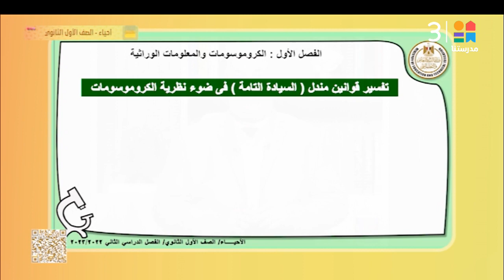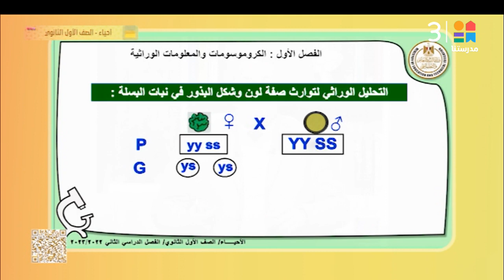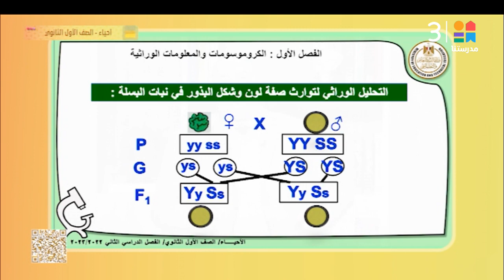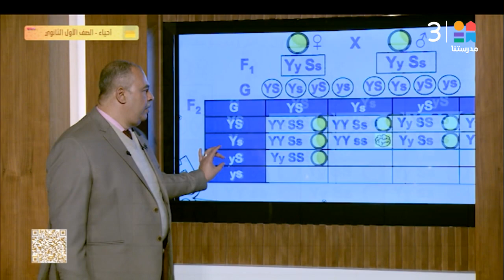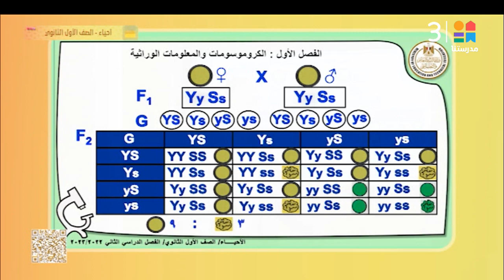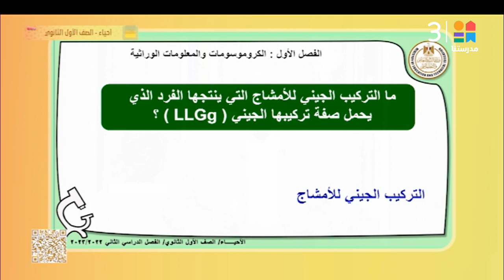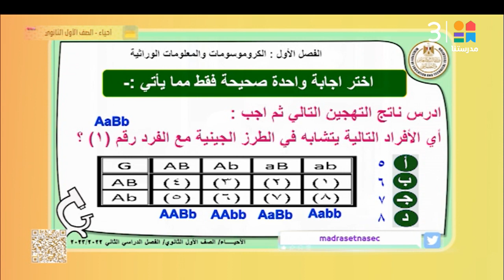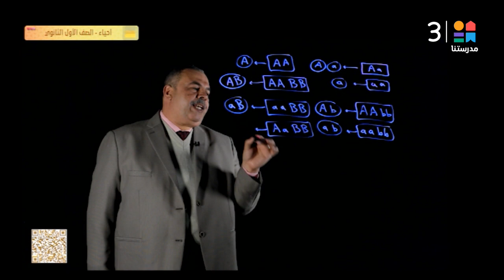الصف الأول الثانوي | الكروموسومات والمعلومات الوراثية | الأحياء ـ عربي